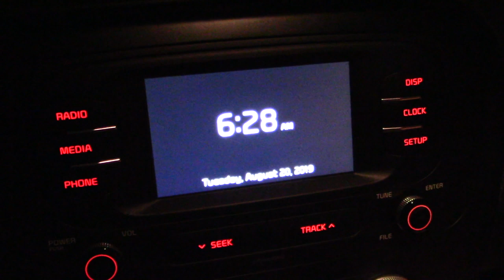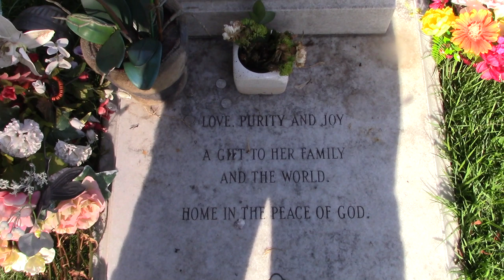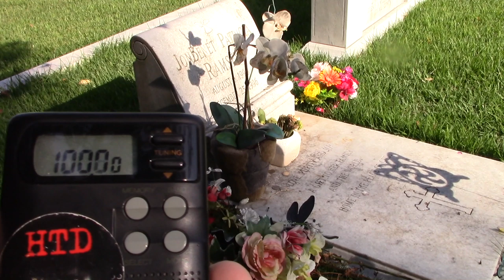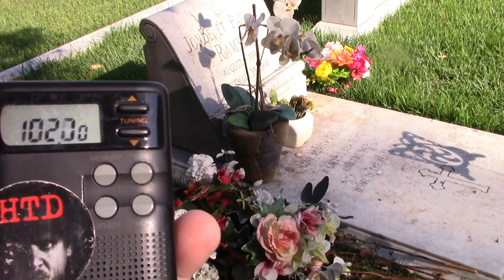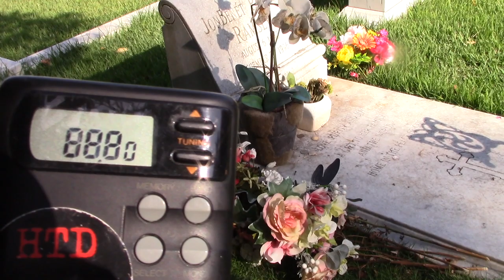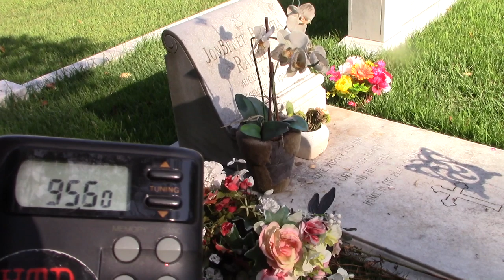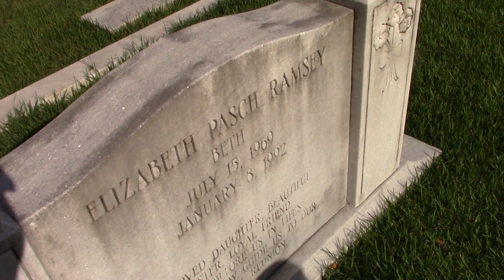JONBENET RAMSEY SPEAKS FROM HER GRAVE!!! (COMPELLING)